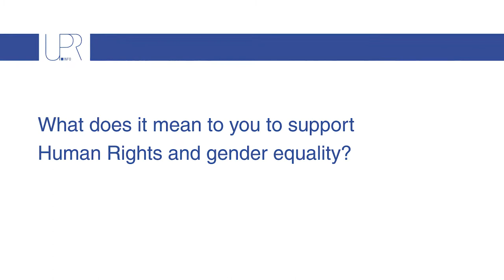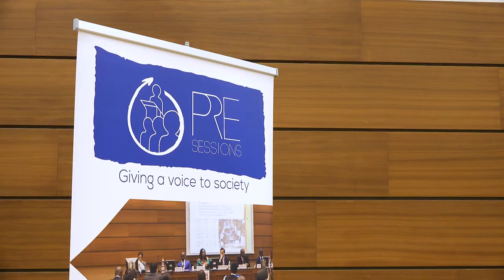Empowering Children through the UPR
Video interviews with young human rights activists. A powerful testimony on how children can successfully engage in the UPR. The video was first published on 20 November 2019 (on this channel

This video was made possible thanks to the German Ministry of Foreign Affairs.